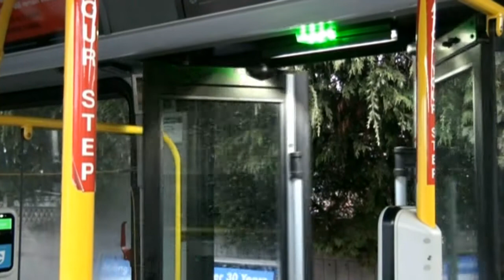Vancouver Translink 2014 New Flyer Xcelsior XN40 - 14028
Vancouver Translink introduced the new generation of Compressed Natural Gas (CNG) buses from New Flyer in 2014, these buses were assigned to Coast Mountain Bus Company and of course the model is Xcelsior XN40, the first batch of 45 buses arrived at the end of 2014 allocated in Port Coquitlam Depot~~

These 45 buses powered by Cummins-Westport ISL-G 280hp engine and ZF Ecolife 6AP1700B transmission, air-condition unit provided by Thermo King, also it's featured the purely electric doors provided by Vapor-International~~

Let's go to the joyride of the New Flyer Xcelsior XN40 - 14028 on route 143 toward Simon Fraser University (SFU) at the heavy rain day~~